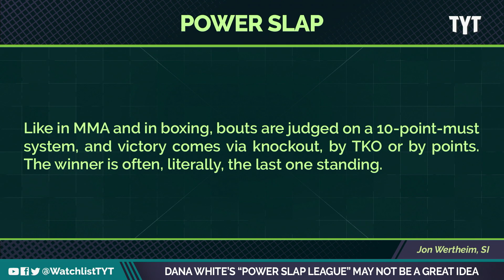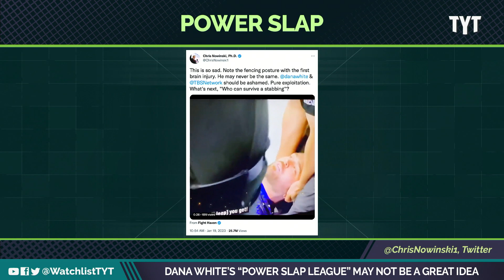"Ultimate Test Of Toughness" Is Being Slapped On Cable TV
TBS teamed up with UFC president Dana White to broadcast his power slap league, where competitors…slap the hell out of each other for clout and probably some cash.Jayar Jackson and Brett Erlich break it down on The Watchlist.

"Dana White’s Power Slap League has been slammed as “pure exploitation” after clips from the controversial competition went viral on social media.

The UFC president has helped launch the controversial TV show, where competitors take turns to slap their opponents in the face with open-palms, but its release this week has been met with criticism from fans and neurologists."

230124__WL05_Dana_White_Power_Slap